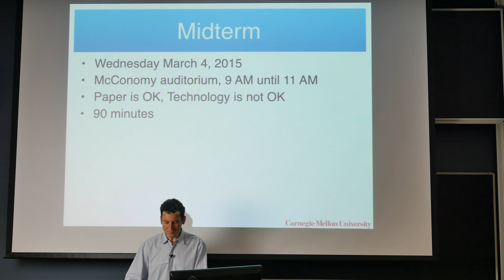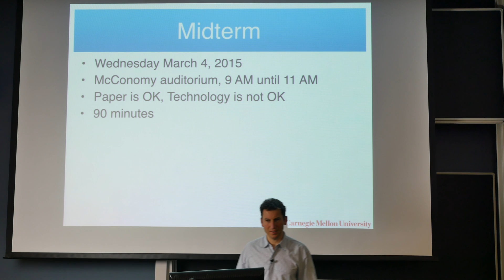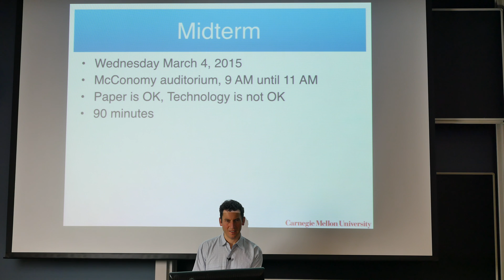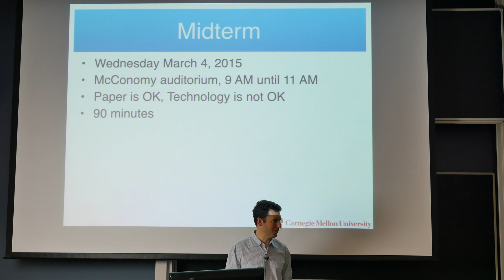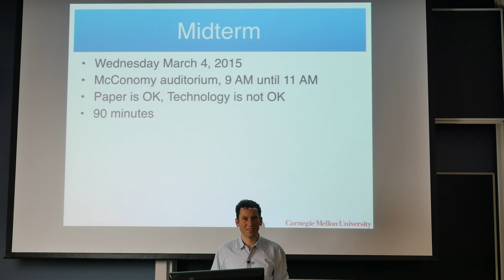Midterm Logistics - Machine Learning Class 10-701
Introduction to Machine Learning 10-701 CMU 2015

Midterm Logistics